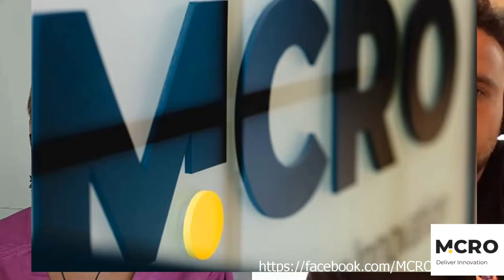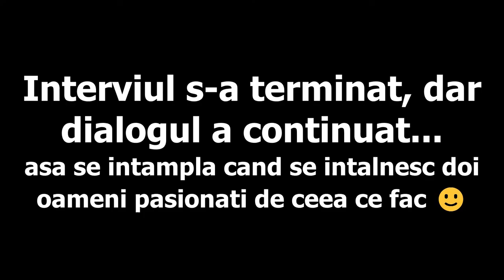CUM SĂ ÎȚI ATINGI POTENȚIALUL - în dialog cu Alexandru Lazăr, CEO și fondator MCRO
Bună dragilor!

În acest dialog prietenesc îl am ca invitat pe Alexandru Lazăr, CEO - ul si fondatorul MCRO.
Discutăm despre cum să echilibrezi lucrurile din viața profesională și personală astfel încât să atingi potențialul maxim, dar am vorbit și multe alte subiecte interesante, printre care despre antreprenoriat, sport și ambiție.

Vă invit sa il urmariti cu placere pana la final.

Vă mulțumesc!

Vă doresc o zi minunată.

Numai bine!

Surse fotografii:
Pagina de Facebook a compania MCRO